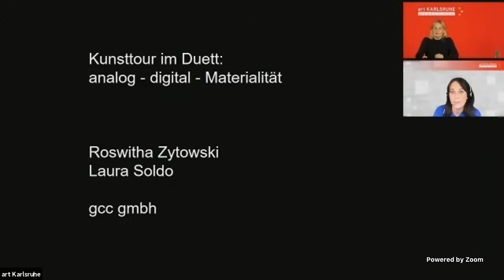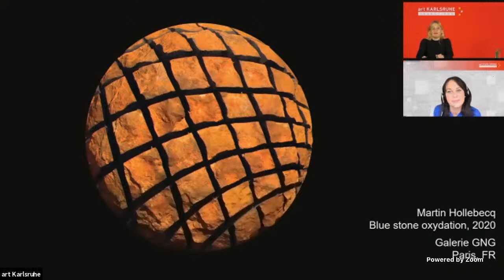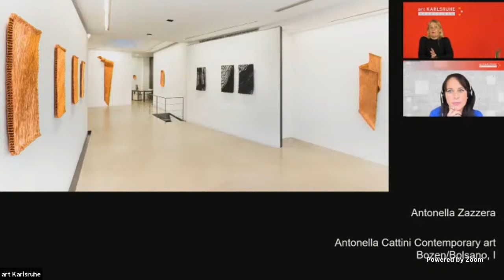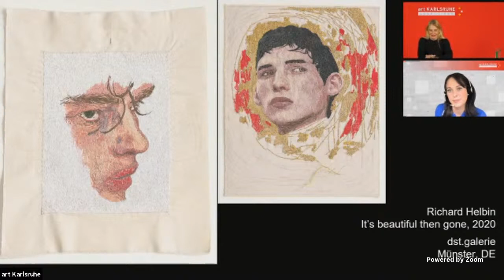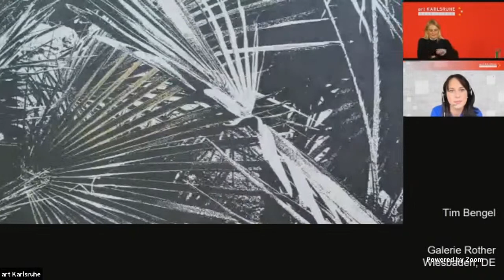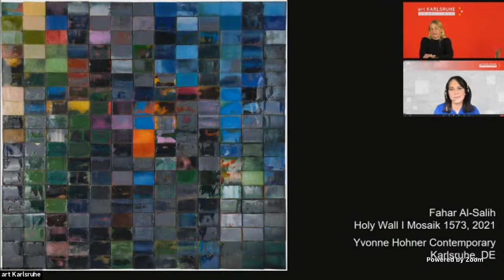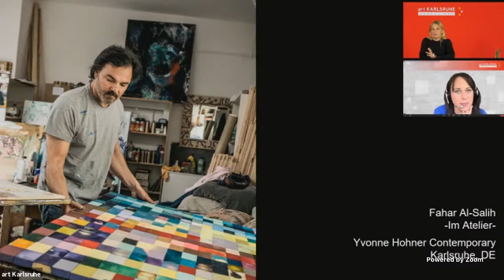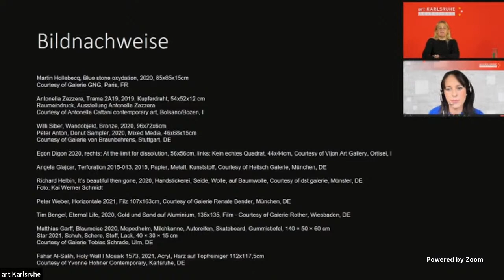art KARLSRUHE: Kunsttour im Duett | analog-digital -Materialität-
Stein, Holz, Metall oder Papier? Die Materialwahl in der Kunst ist so vielfältig wie ihre Ausdrucksmöglichkeiten.

Künstler:innen experimentieren mit traditionellen und neuen Werkstoffen.

Zu welchen faszinierenden Ergebnissen sie kommen, möchten wir bei einer kleinen Erkundungstour entdecken.

Lead Guide: Roswitha Zytowski
Co-Moderatorin: Laura Soldo

Die 45-minütigen, digitalen Führungen, durchgeführt von Kunsthistoriker:innen von gcc, beleuchten das Programm der zugelassenen Galerien mit unterschiedlichen Schwerpunktsetzungen.

Seien Sie live dabei und stellen Ihre Fragen!